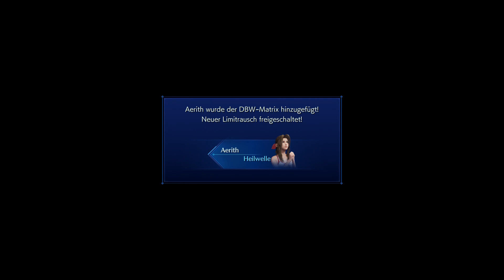Let's Play CRISIS CORE -FFVII- REUNION Part 8: Professor Hollander [German]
Abgeschlossene Missionen in diesem Part mit allen Truhen:
- M8-1-6: Mysteriöse Materia-Reaktion
- M8-4-1: Geheimnisvolle Mail 1

In der mit Mako betriebenen Metropole Midgar befindet sich das Hauptquartier von Shin-Ra, einer einflussreichen Firma mit einer außerordentlichen starken Privatarmee. Zack Fair ist ein junges, vielversprechendes Mitglied von Shin-Ra's militärischer Eliteeinheit SOLDAT. Zusammen mit seinem Mentor, dem Rang-1-SOLDATEN Angeal, und dem heldenhaften SOLDATEN Sephiroth begibt er sich auf eine Mission, um Nachforschungen zu dem kürzlichen massenhaften Verschwinden von SOLDATEN anzustellen.

CRISIS CORE -FINAL FANTASY VII- REUNION ist das HD-Remaster des erfolgreichen Prequels zu FINAL FANTASY VII.

Neben der überarbeiteten HD-Grafik wird dieser Version des beliebten Klassikers auch durch die vollständige Synchronisation (in Englisch und Japanisch) und die neu arrangierten Musikstücke neues Leben eingehaucht.

- Alle Grafiken wurden für die jüngste Konsolengeneration überarbeitet und erstrahlen jetzt in HD.
- Erneuerte 3D-Modelle, darunter Charaktere sowie Hintergründe, heben das visuelle Erlebnis auf eine neue Ebene.
- Das Kampfsystem wurde verbessert und bietet ein noch flüssigeres Gameplay.
- Eine vollständige Synchronisation der Dialoge in Englisch und Japanisch ist erstmals verfügbar.
- Takeharu Ishimoto, der Komponist der Originalfassung, hat extra Musikstücke neu arrangiert.

CRISIS CORE -FINAL FANTASY VII- REUNION ist die Geschichte des jungen Kriegers Zack Fair, der das Vertrauen von legendären Helden genießt, von einem Mädchen geliebt wird, in dessen Händen das Schicksal des Planeten liegt, und von einem Jungen bewundert wird, der dazu bestimmt ist, die Welt zu retten. Erlebt zusammen mit mir in diesem Let's Play die Geschichte um Zack's Träume und Ehre, das Vermächtnis, das ihn mit Cloud verbindet und vieles mehr in dieser beeindruckenden Saga, die mehr als nur ein einfaches HD-Remaster darstellt!

~ Kommentiert von Mikâil